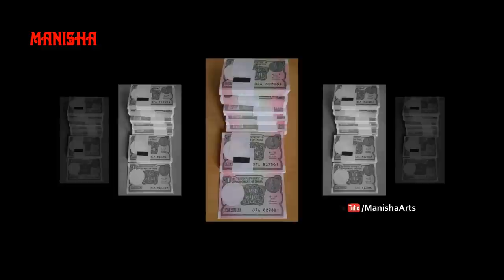Newly Launched Indian Currency ( Reserve Bank of India Currency ) Images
Watch Newly Launched Indian Currency  ( Reserve Bank of India Currency )  Images